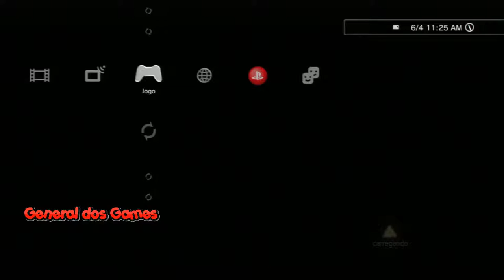ASSASSINS CRRD 4 BLACK FLAG #106